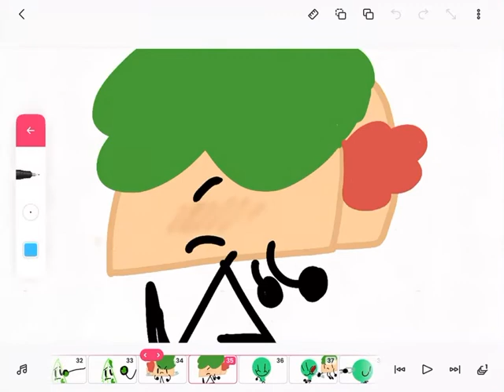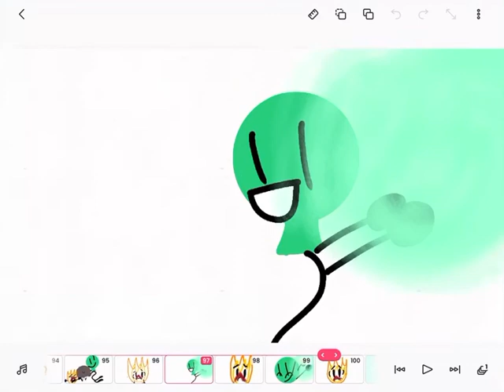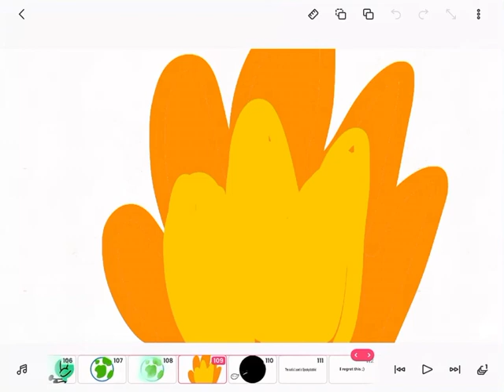Smile hd but its Bfb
I REGRET MAKING THIS,also i had nightmares making this
S e n d h e l p QwQ